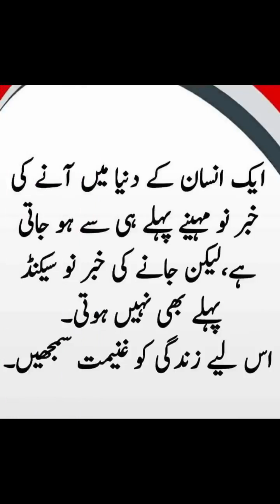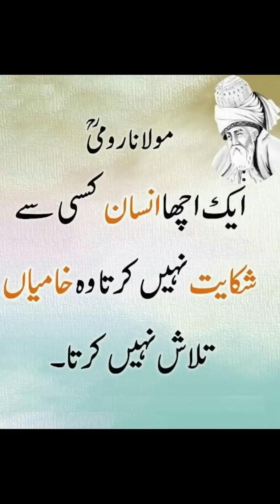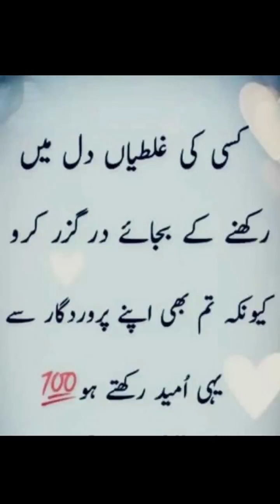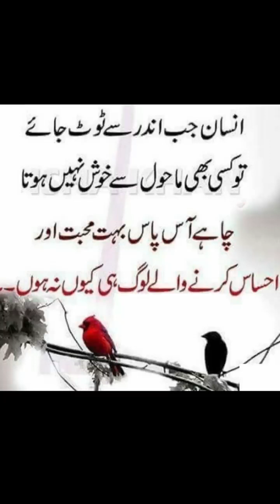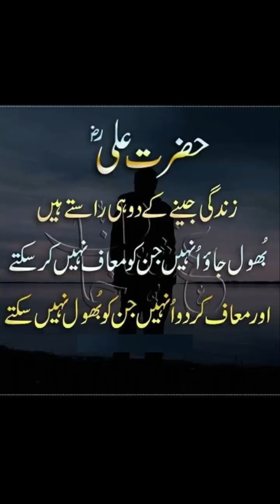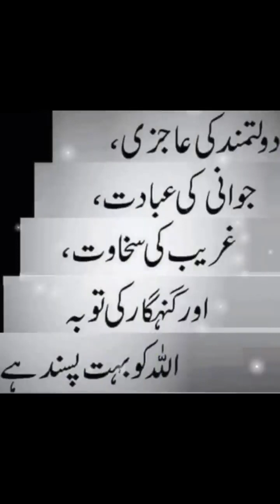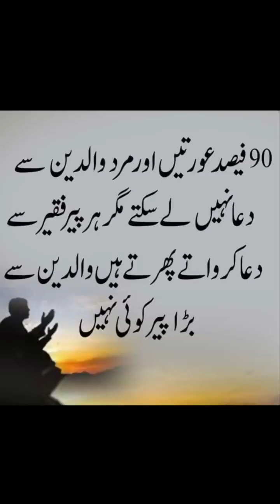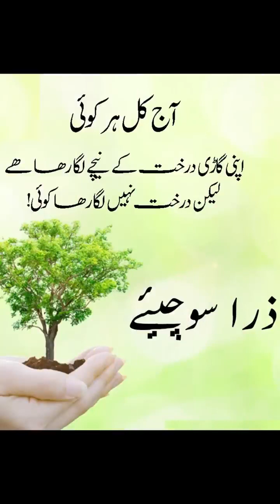ayye jaanein kuch baatein jo zaruri hai